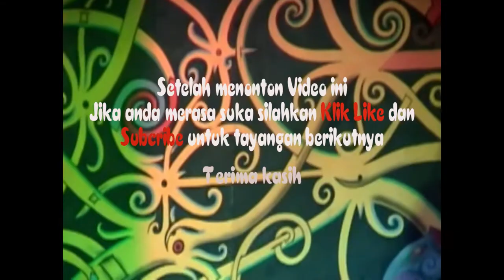Seru Tarian Memukau pada Acara Pekan Gawai Dayak 2006-10